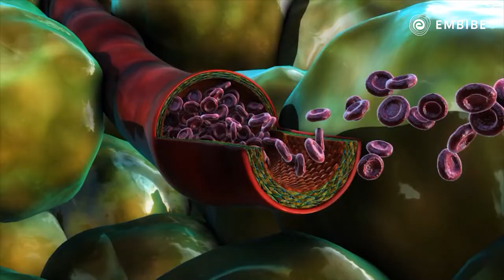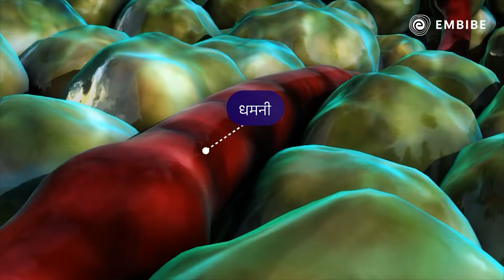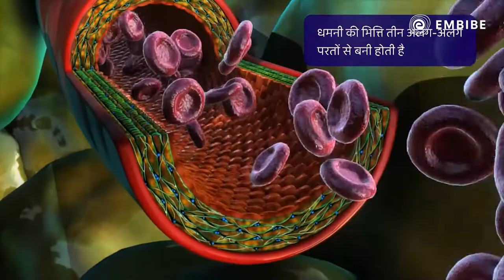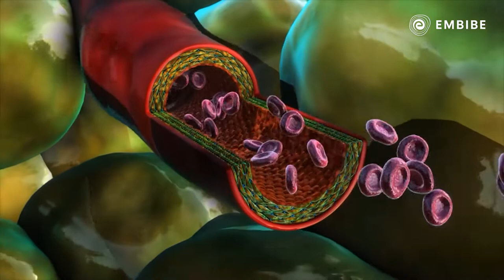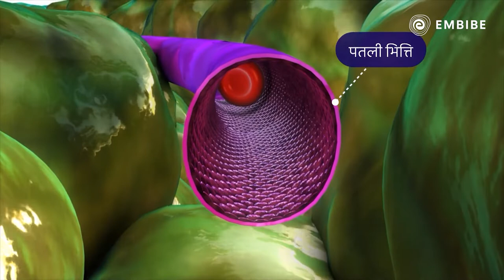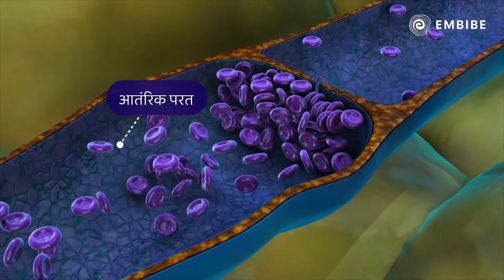रक्त वाहिकाओं के प्रकार | Biology | Class 10 | Embibe: Achieve CBSE Class 9&10 Hindi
Embibe brings you a class on Biology, in which we will be learning about the types of blood vessels for the 10th CBSE Board exam preparation.
There are three kinds of blood vessels: arteries, veins, and capillaries. Each of these plays a very specific role in the circulation process. Watch this video to know more.

Welcome to Embibe: Achieve CBSE Class 9&10 Hindi, your one-stop solution for CBSE Board 9&10 Exams. India’s Top Educators will be teaching you daily on this channel. Here, we will cover the entire syllabus, strategy, updates, and notifications which will help you to achieve the CBSE Board 9&10 exams.

During this session, our Educators will be sharing a lot of Tips and Tricks to crack the CBSE Board 9&10 exams. Aspirants who are preparing for their CBSE Board 9&10 Exams will be benefited from this channel.

1. 372+ exams covered, the largest collection on any single app
2. 50,000+ authentic learning videos
3. 1.6 Million questions with hints & solutions
4. 1,400 courses & popular books
5. Unlimited mock tests & personalized test reports